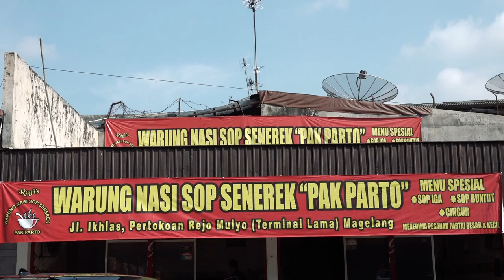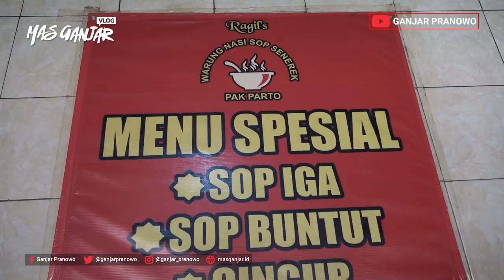(Ganjar Pranowo Vlog) Kuliner Sop Senerek "Pak Parto", Terminal Kota Magelang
Kuliner Sop Senerek "Pak Parto", Terminal Kota Magelang

Kalau kamu sedang menunggu bus di Kota magelang, boleh mampir di Sop Senerek "Pak Karto". Kenapa Senerek? kata yang jual itu nama kacang merah, kamu tau nggak kacang merah itu senerek?
Disini menunya spesial, ada sop Iga, sop buntut, sop cingur dan ada ramesan juga tinggal dipilih. Yang menarik adalah tempenya tetep lebih besar dari ATM. Pokoke uenak, mantep, apalagi setelah olahraga tambah gembrobyos.
Silahkan dicoba.